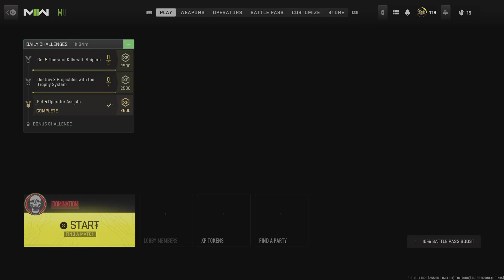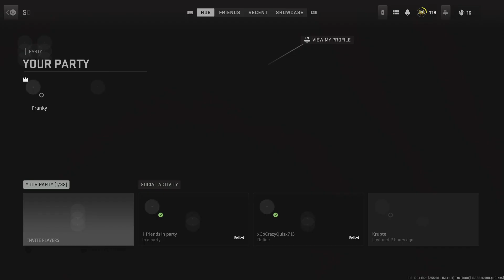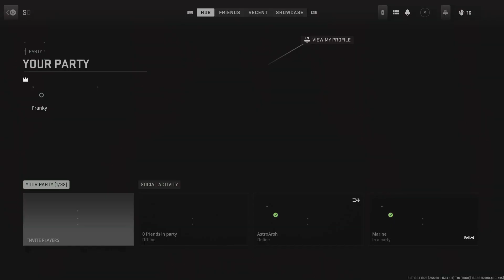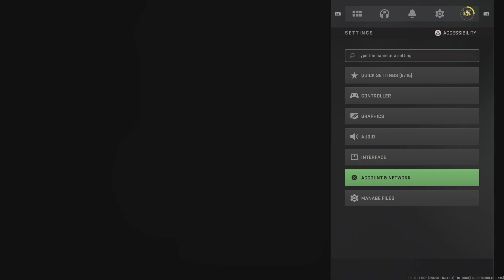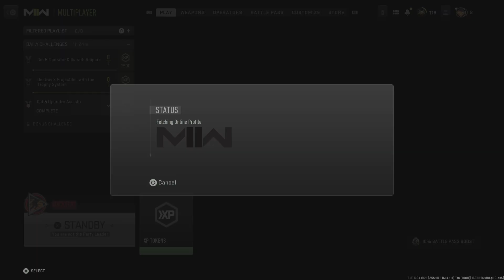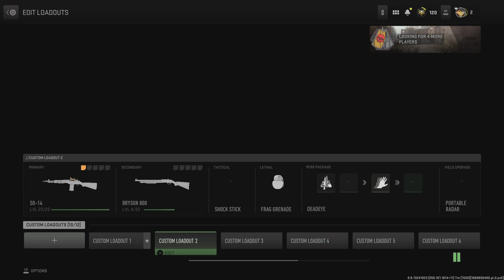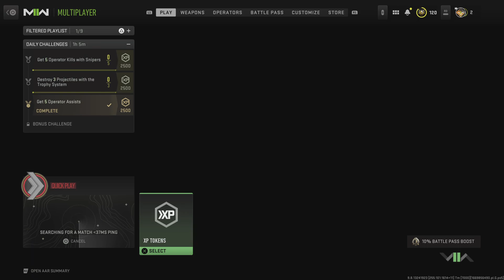Call of Duty: Modern Warfare II_20221130225536